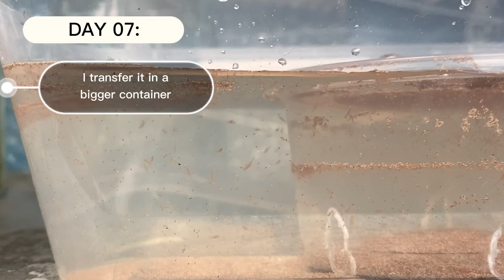HOW TO CULTURE BBS (ARTEMIA/ SEAMONKEYS) UNLIMITED LIVE FOODS with English Subtitle | ARTURAM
❣ Click the Subtitle ❣
Successful Culture of BBS? UNLIMITED LIVE FOODS? No Aerator? Try this one!!

NOTE:  please don't put too much Yeast Powder. If you want them to eat more foods, give them their natural food (algae or green water) so you can avoid the contamination of their water.